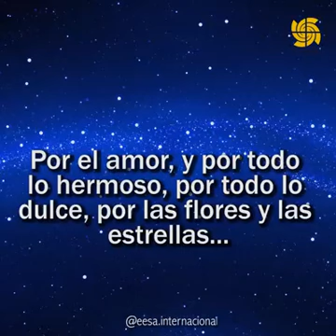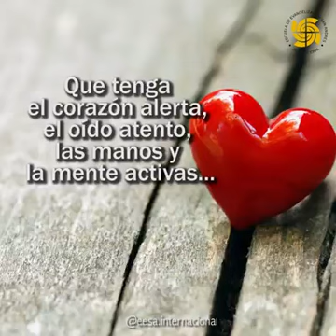31 de diciembre de 2018